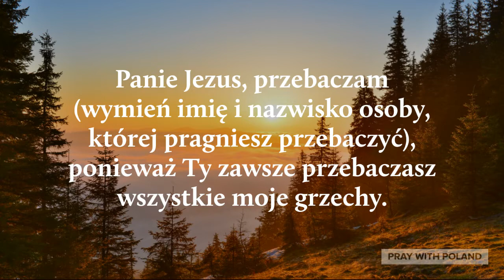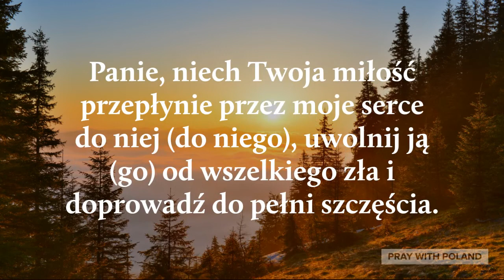Modlitwa Przebaczenia 2 | Jak Przebaczyć Innym | Warto Przebaczyć